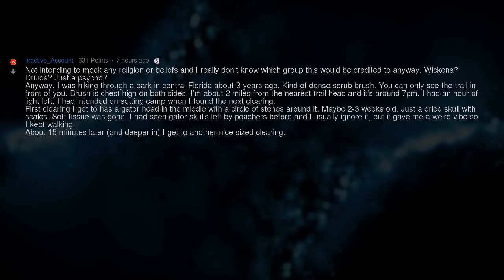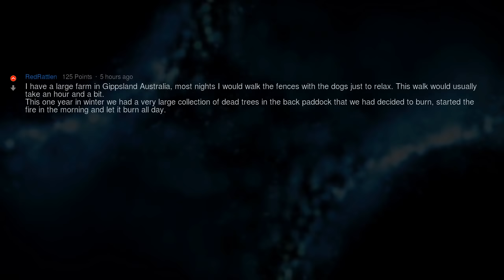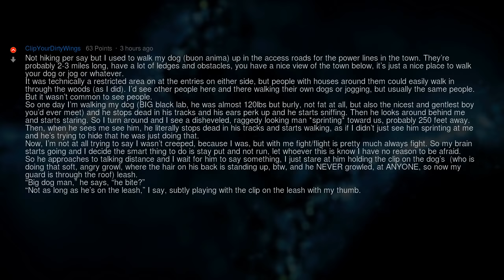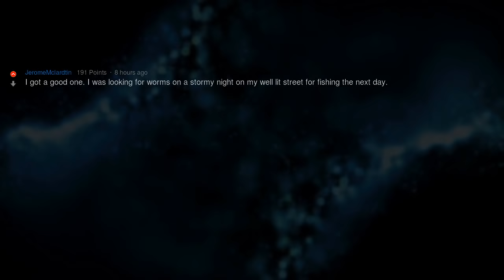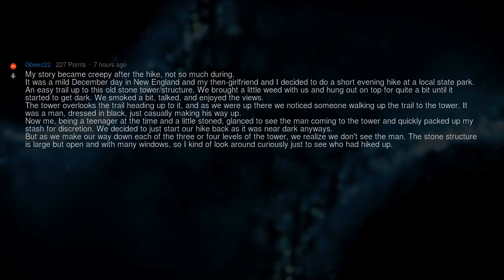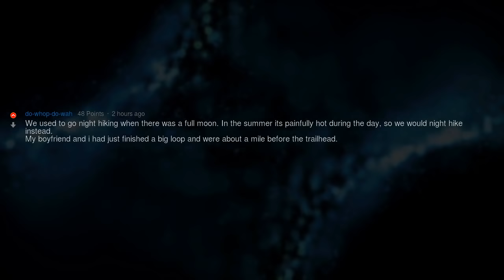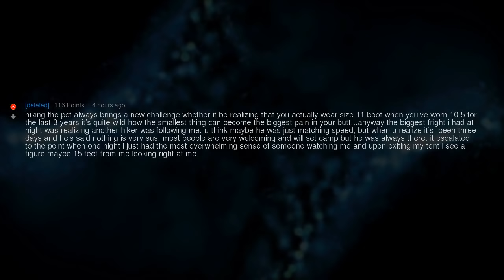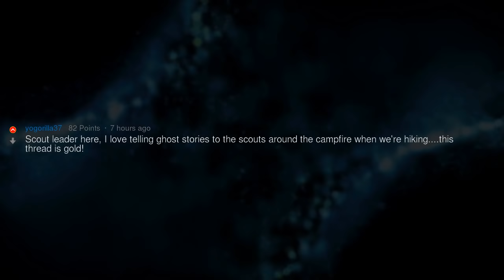Late Night Hikers What Is the Creepiest Thing You Have Seen? | People Stories #962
▶ Fresh AskReddit Stories: [SERIOUS] Late night hikers what is the creepiest thing you have seen while hiking? 🔥 2nd channel with exclusive Reddit stories!